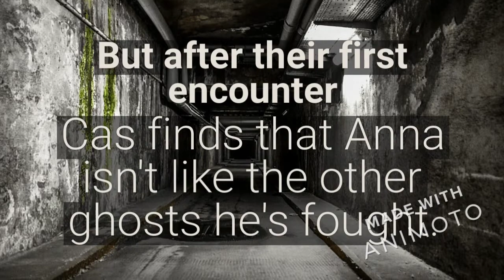Anna Dressed in Blood by Kendare Blake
Author Kendare Blake may be best known for her Three Dark Crowns series, but horror fans should check out this first of a duology, Anna Dressed in Blood.